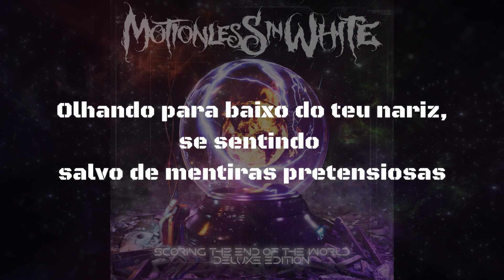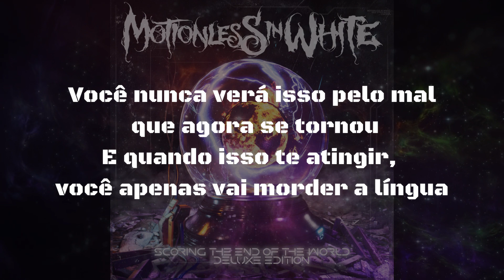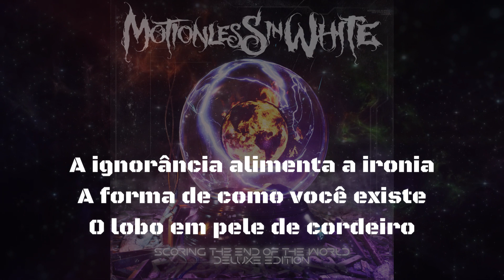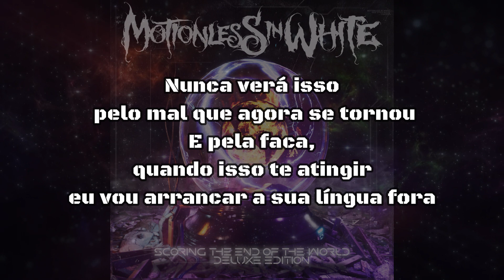Motionless In White _ Hollow Points ( Legendado/PT BR) "Album Deluxe Edition"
LYRICS:
Put a bullet in my head, blow it out with your hollow points
Nothin’ that you say is any help, it’s just fuckin’ noise
Get down upon your knees, thank the lord for your blessed life
Looking down your nose, feeling saved, a pretentious vice

Ego toxicity
Brand your faith a currency
But when it doesn’t serve your purpose you just bite your tongue
You’ll never see it for the evil that it has become
You’ll never see it for the evil

Manipulate, preach, and lie
Fire hollow points
They puncture between my eyes
Kill the fucking noise

Nail your hands against your heart
Say a prayer for the wicked souls
Armageddon’s here
Crack a smile cuz we dug our holes

Fevered duplicity
Manifests complicity

Fire hollow points
This pride’s not a virtue
We all die the same
A fiction woven through time
That faith means divine

You’ll never see it for the evil that it’s now become
And when it strikes you just bite your tongue

Surrender the splendor
The true god screams offender
So biased, your highness
Superior, yet blind to bliss

Fire hollow points
The fiction you live in
That your faith means divine

The ignorance fuels the irony in
The way you exist, a wolf in sheep’s skin
Holier than thou yet soaked in your sin
Of misrepresenting all you claim to hold dear

And by the knife, when it strikes, I’ll cut out your tongue